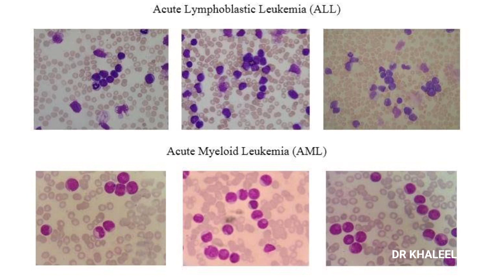കുട്ടികളിൽ ക്യാൻസർ വരാതിരിക്കാൻ ശ്രദ്ധിക്കേണ്ട കാര്യങ്ങൾ.international childhood cancer day Feb 15